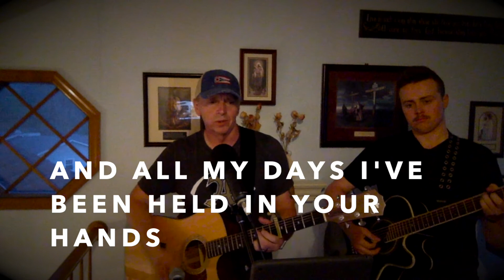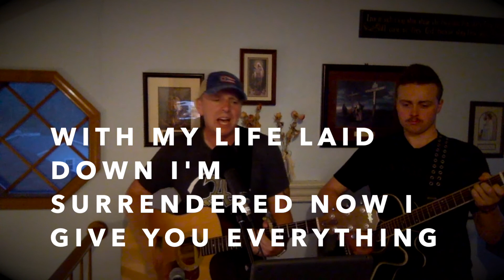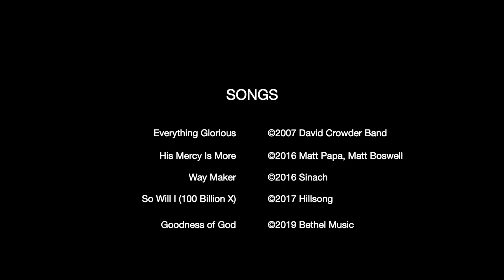Oasis Church Online Sunday Service 04-26-20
In week 7 of social distancing due to the COVID-19 threat, Oasis Church Athens is collaborating to create an online fellowship service.